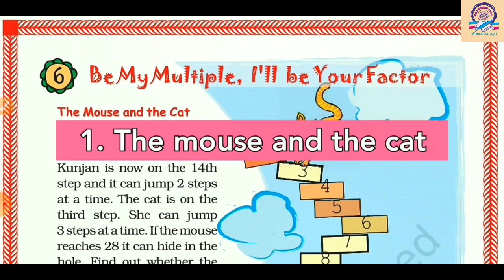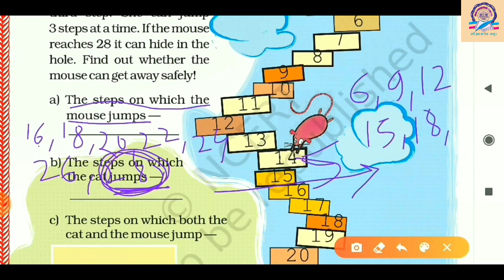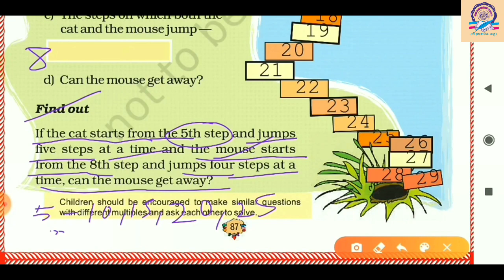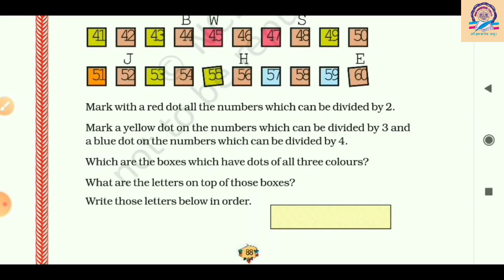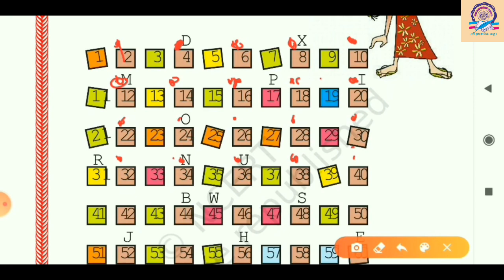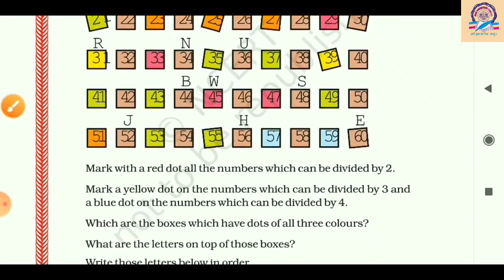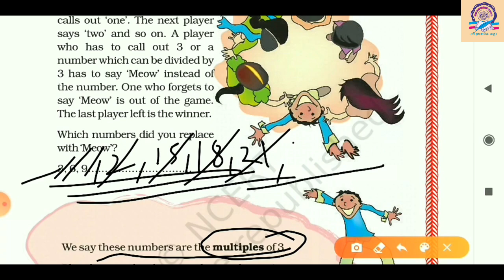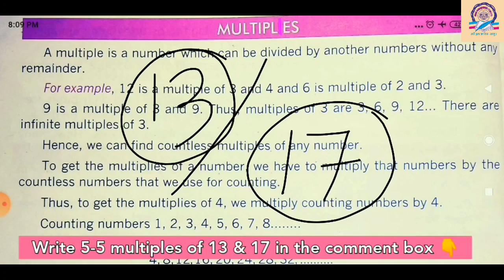Std5 - Maths - Chapter 6 - Be My Multiple, I'll Be Your Factor : NCERT Explanation (Part-1)